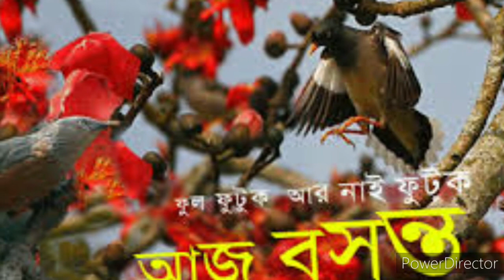ফুল ফুটক না ফুটুক,আজ বসন্ত|Ful futuk nai ba futuk aj BOSONTO|Subhash Mukhopadhyay|Anindita Bhowmick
গ্রীষ্মের দাবদাহে যখন আমরা ক্লান্ত,ঘর্মাক্ত...
আসুন একটু বসন্ত বাতাসে মন ভালো করা যাক.
কবিতাটি শ্রদ্ধেয় সুভাষ মুখোপাধ্যায়- এর অত্যন্ত বিখ্যাত একটি রচনা।
 গান - অঞ্জন দত্ত
  ছবি - গুগল
ভালো লাগলে অবশ্যই জানাবেন🙏